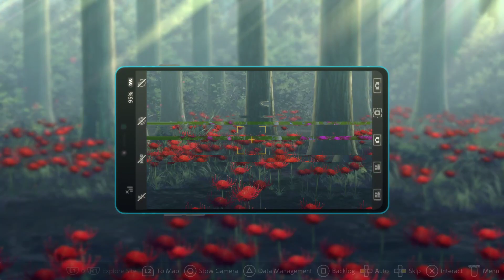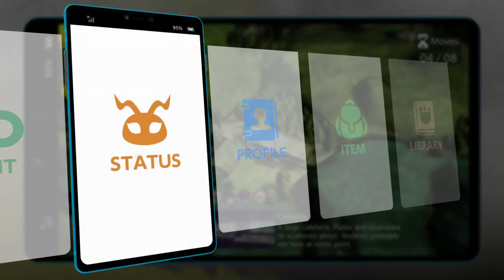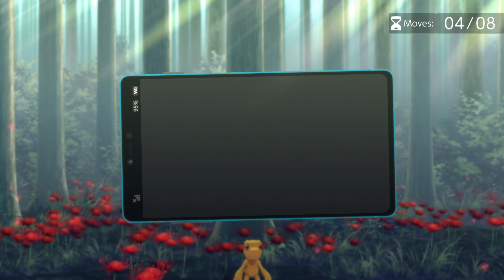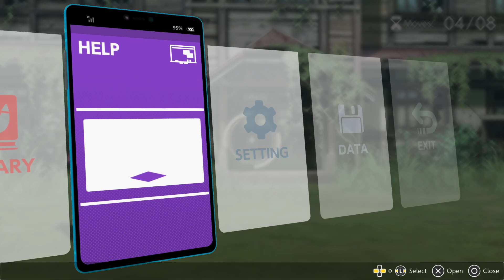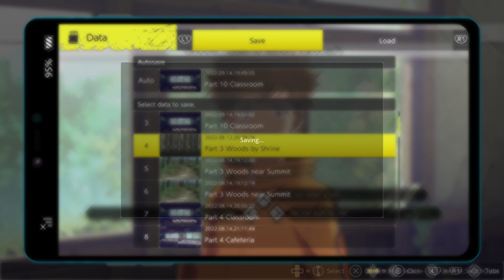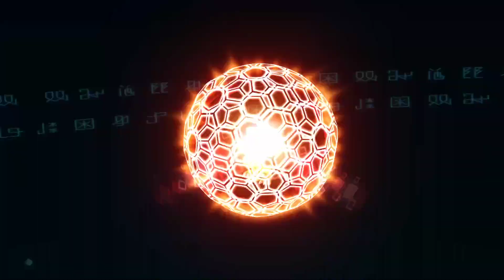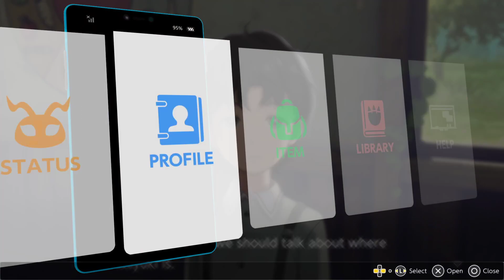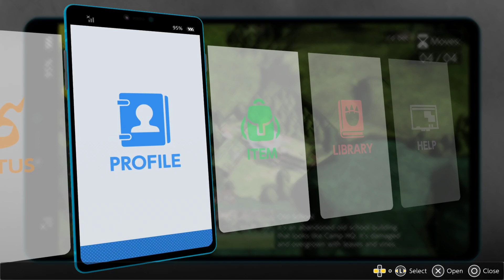[SPOILERS] Digimon Survive Playthrough #12 - Chapter 10 (2/2) & Chapter 11 (1/2)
Oh god, the poor frames, what happened to my frames?